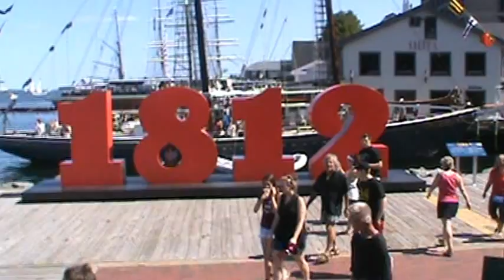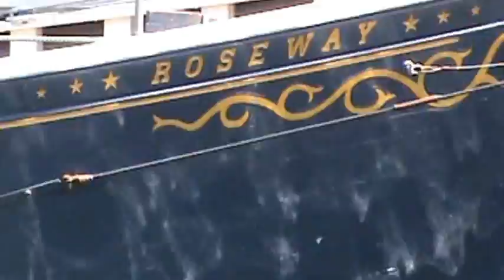Live Music at Tall Ships Festival 2012 - Halifax Waterfront, Nova Scotia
Halifax, Nova Scotia, Tall Ships Festival 2012.  Nancy Vienneau on fiddle; Nicholas Vienneau singing.